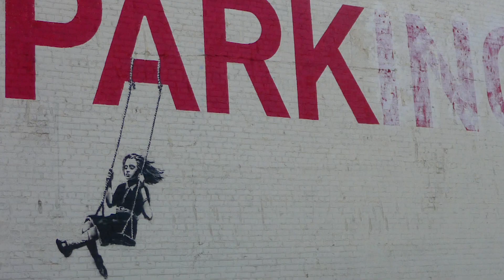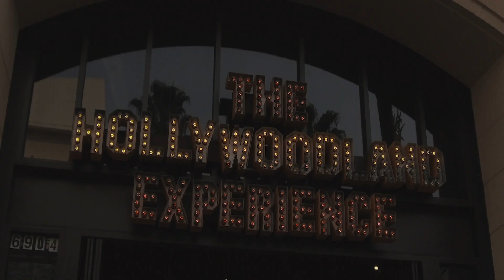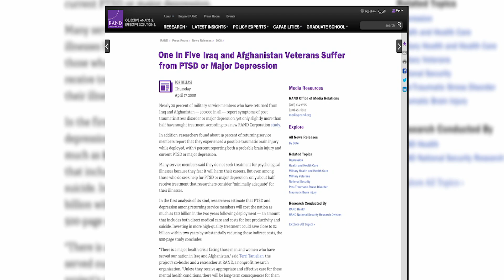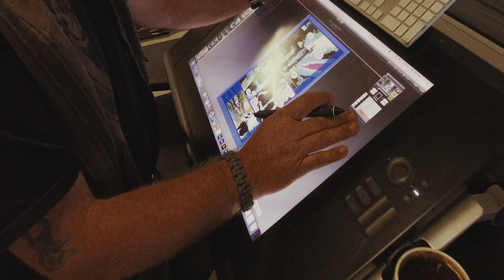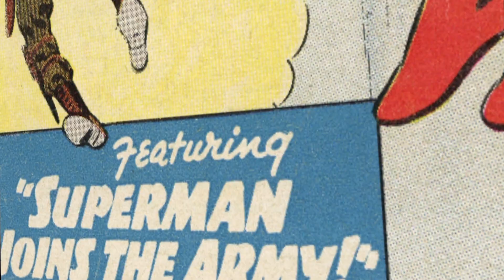The Aftermath: Battle & Trauma in Comics: DC in D.C. 2018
The Aftermath: Battle & Trauma in Comics Panel at Inaugural DC in D.C. Event at Newseum

DC's Batman writer and former CIA counter-terrorism operations officer, Tom King, along with artist Mitch Gerads take on Jack Kirby's Mister Miracle in a new monthly comic book which focuses on a Super Hero who grapples with post-traumatic stress disorder, an issue not often seen in comics and tragically overlooked in the real world.

King and Gerads are joined by Gotham recurring guest star J.W. Cortez (a 13-year Marine combat veteran and a police officer with the New York Metropolitan Transportation Authority), Dr. Vivek Murthy, the 19th Surgeon General of the United States, and Jason Inman, host of DC All Access and U.S. Army Veteran.

Moderated by Melissa Bryant, Director for Political & Intergovernmental Affairs, Iraq & Afghanistan Veterans of America